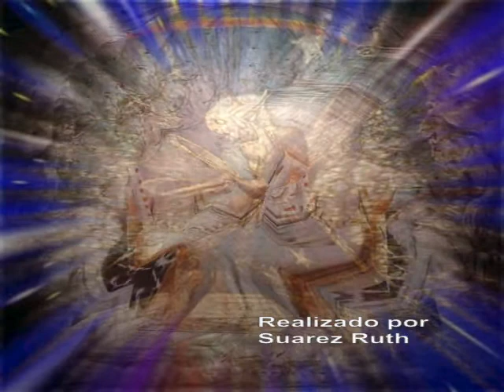William Blake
Video animación realizado por la estudiante del Profesorado de Artes Visuales de Concordia, Ruth Suarez.